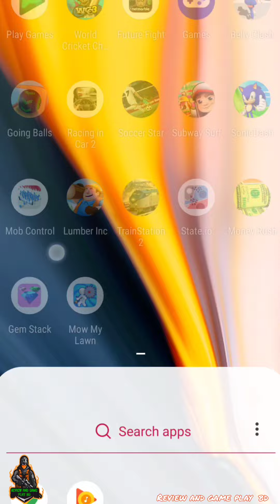mow my lawn cutting grass game